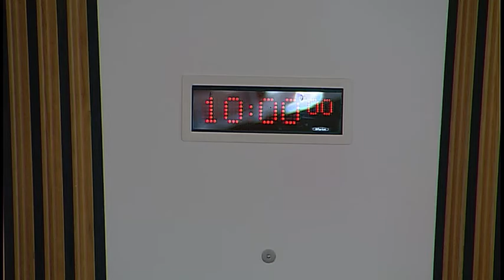Health and Sport Committee - 1 November 2016